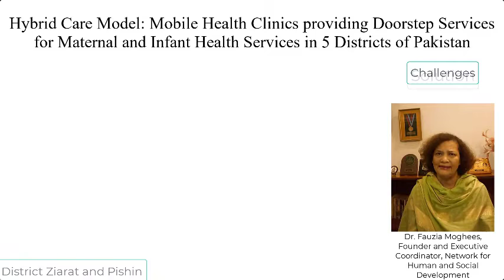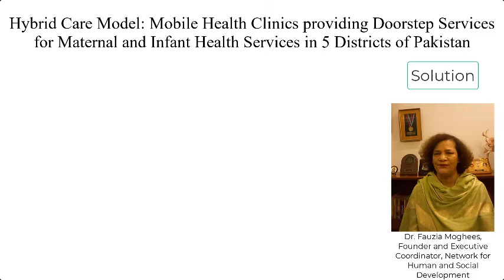Maternal and infant health Award Project Video NHSD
Submitted by NHSD